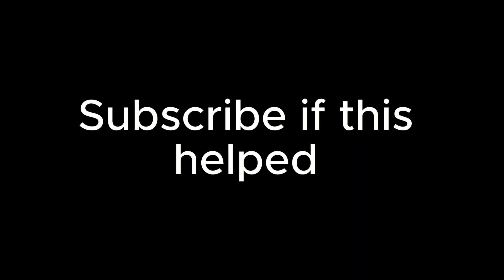How to combo anyone in Roblox Bedwars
Game: Roblox Bedwars